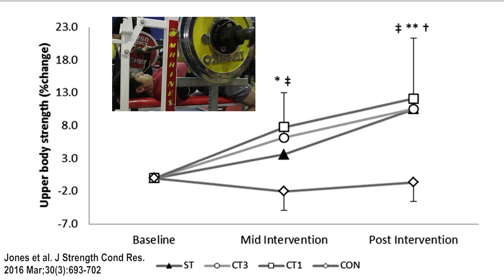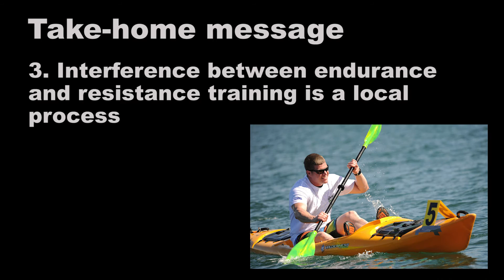Does Cardio Kill Your Gains?